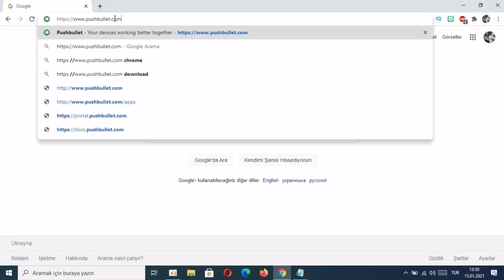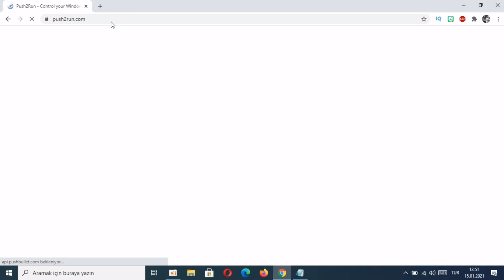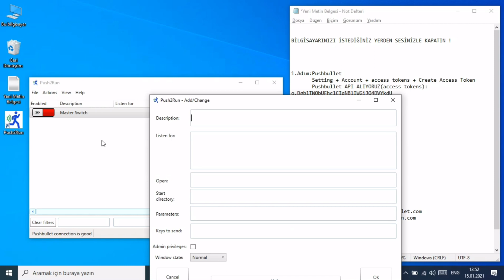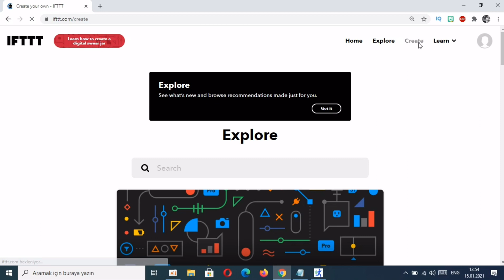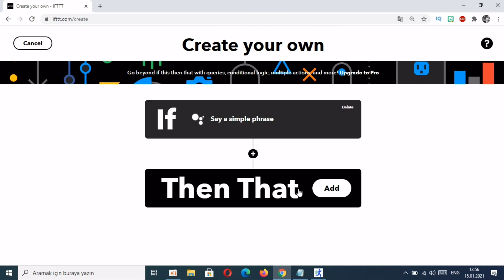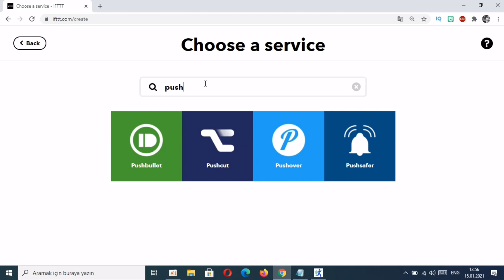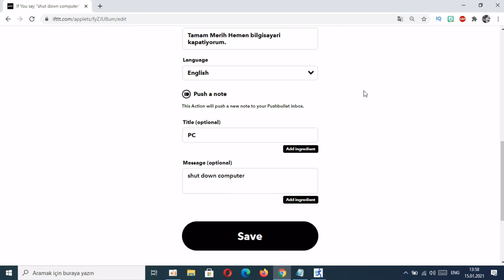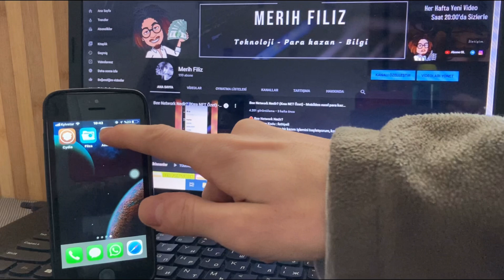KENDİ SESİNLE BİLGİSAYARI KAPATMAK İSTER MİSİN ?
Merhaba Arkadaşlar, herhangi bir internet bağlantısı yardımıyla istediğiniz yerden konuşarak bilgisayarı nasıl yönetip kapatacağınızı anlattım. tuş tıklamanıza gerek yok. Hey google bilgisayarı kapat ! Google asistan ile kontrol et ! Bilgisayarı zamanlı kapatmana gerek yok.

Bilgisayarınızı istediğiniz yerden ses ile nasıl kapatabilirsiniz?

Description: shutdown
Listen for: shut down computer
Open: shutdown
Parametres: /s /t 10

🛑Alternatif Parametreler :
/s /t 10 /c "requested by home automation"